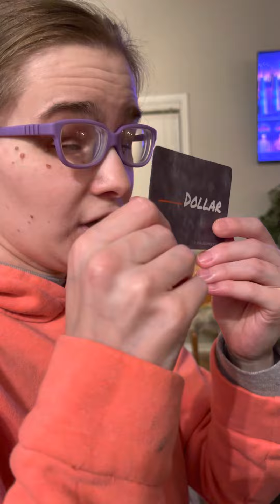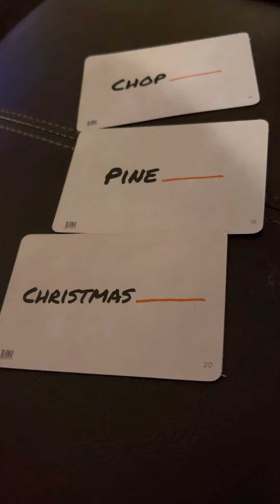Blind and reading print words for the first time ever!!!